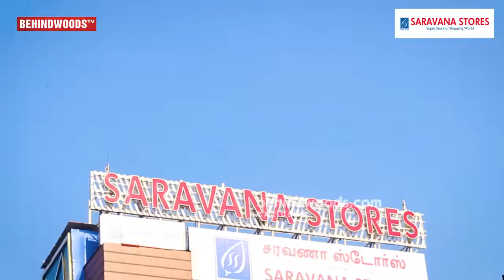WOW❤️VJ Chithu shops 1st Time for her fiancé Hemanth! Laughter Guaranteed! | Pandian Stores Mullai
Check out latest Diwali collection;  @Super Saravana Stores